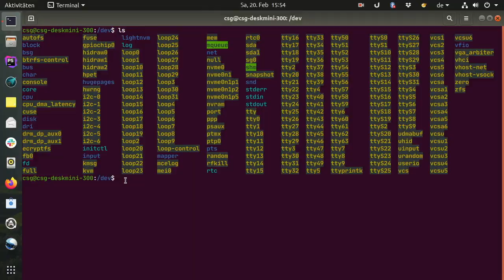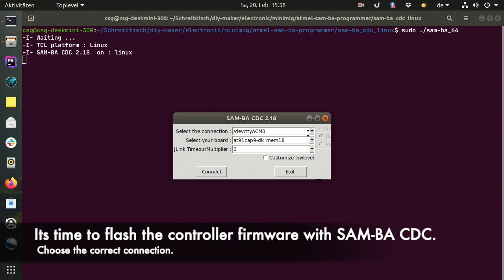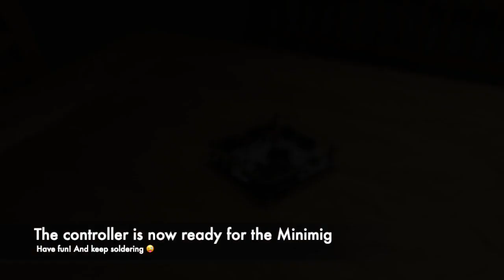Minimig (Amiga 500 FPGA) - Flashing the ARM Controller firmware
If you have soldered successfully your Minimig ARM controller it has to be flashed with its firmware to work correctly with the Minimig This video shows how to flash my 0805 smd rebuild version of the original Minimig ARM controller. It works the same as the original one which has 0603 smd components. The main differences are the 0805 smd components, a different pcb size and that it can be flashed independent from the Minimig board as you can see in the video.